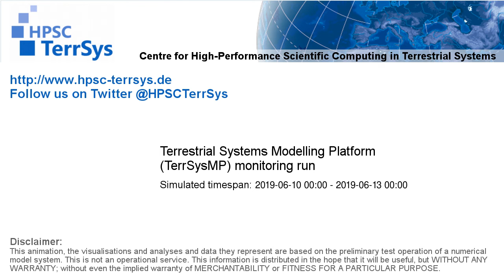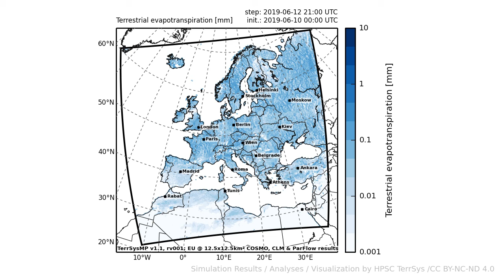TerrSysMP monitoring run 2019-06-10 - terrestrial evapotranspiration - Europe (72h)